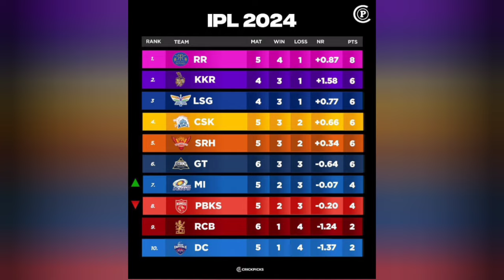எல்லாம் உனக்காக தான் | PANDYA -க்காக இறங்கி போய் ROHIT செய்ததை பாருங்க